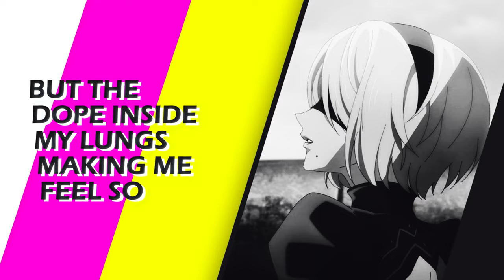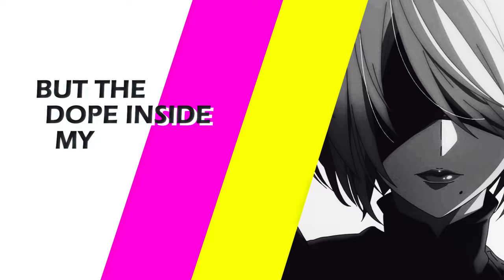Gothurted - Alive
🎬 Anime - Nier: Automata Ver1.1a (AMV)

Art By - maplestar

Nier: Automata Ver1.1a AMV
Anime Music Video
Ниер: Автомата — Версия 1.1а
Новое аниме
New Anime
Love Story
Chill AMV
cry
Rap
Best AMV
Toxic edit
Toxic AMV